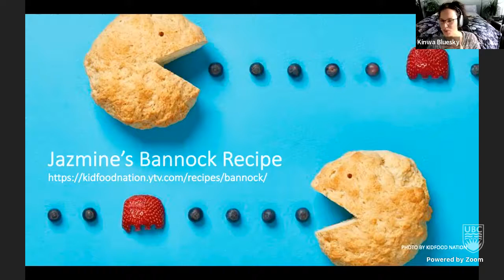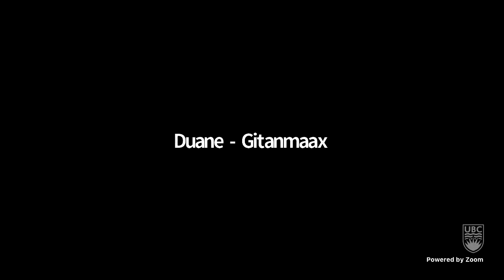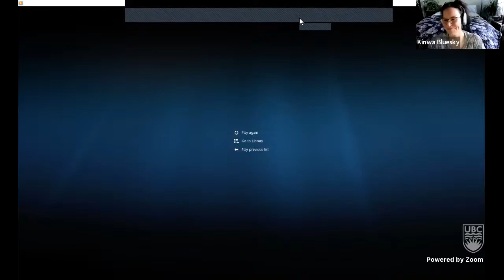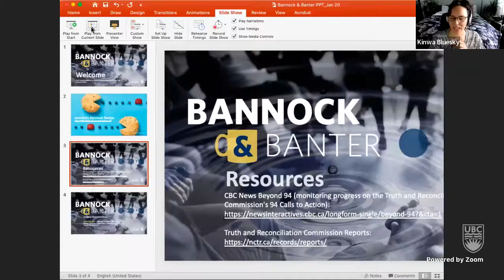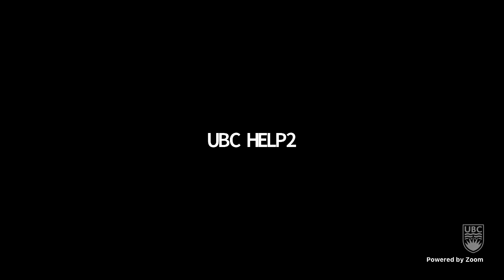Bannock & Banter #2: Truth & Reconciliation Commission’s Call to Action -How We Can Action the Calls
In our second event in this series, Kinwa lead HELP’ers in a conversation focused on the Truth & Reconciliation Commission’s Call to Action and how we can action the Calls.

This discussion was livestreamed via Facebook on January 20, 2022.

Led by Kinwa Bluesky, Senior Manager, Indigenous Initiatives, and supported by members of the Aboriginal Steering Committee, Bannock & Banter is a kitchen table-style discussion offering a time and space for HELPers to chat about how the United Nations Declaration  of the Rights of the Child, in conjunction with the United Nations Declaration on the Rights of Indigenous Peoples, the Truth and Reconciliation’s Calls to Action, and the Murdered and National Inquiry into Missing and Murdered Indigenous Women and Girls’  Calls for Justice, can provide a framework for ongoing reconciliation and support our collective efforts to decolonize and empower Indigenous communities, families, and children.